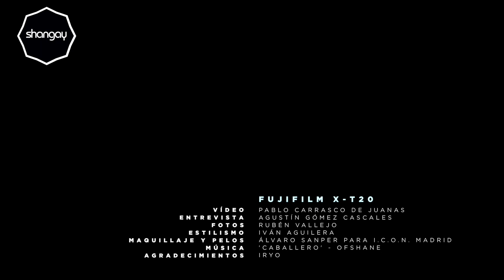HUGÁCEO CRUJIENTE, de Orgullo en Orgullo | ENTREVISTA SHANGAY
Hugáceo Crujiente está a punto de comenzar oficialmente la temporada de celebración del Orgullo LGTBIQ+. Durante estos meses cogerá muchos trenes para vivir, y animar, estos Orgullos.